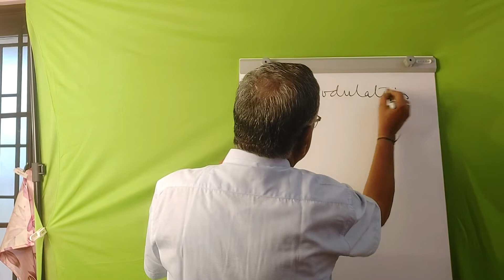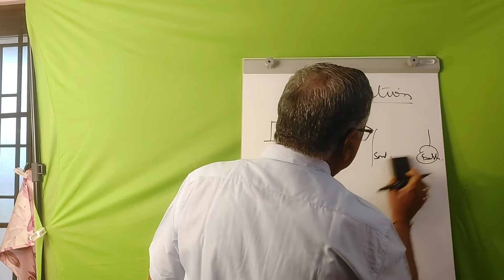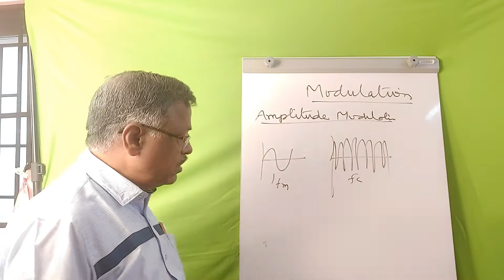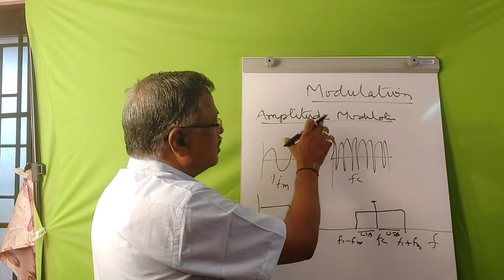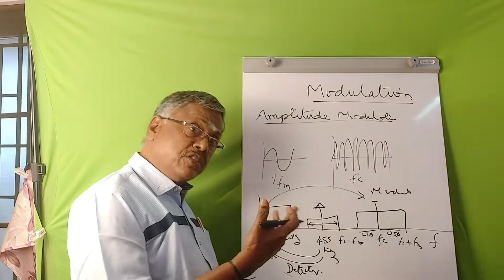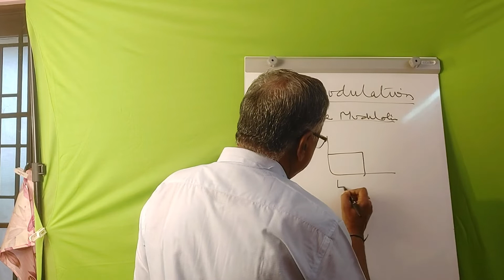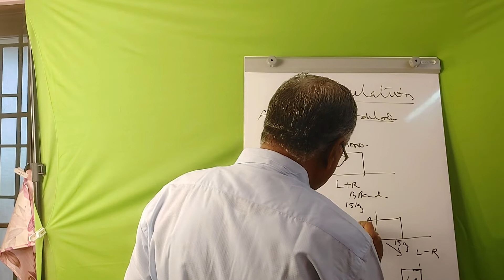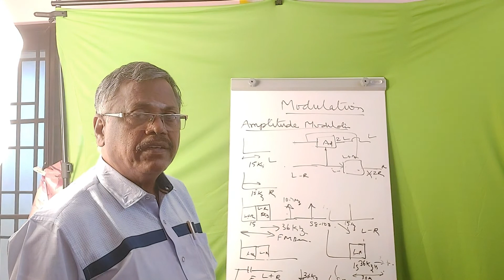About Modulation and Demodulation in TAMIL | Ram's Academy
Frequency spectrum analysis of Mod and Demod. Why intermediate freq necessary.About Marconi experiment, About Edward Armstrong on FM. About Stereo Transmission. Modulation done before final modulation. What is a subcarrier. Carrier suppression Methods. Lower side band and Upper sideband.Discussion done what is the message embedded in intermediate carrierr modulation etc.